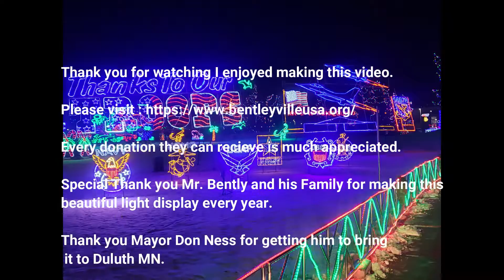2020 Bentleyville in Duluth Minnesota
2020 Bentleyville in Duluth Minnesota at Bayfront.

In 2001 Nathan Bentley first started decorating his home in Esko, MN for the Christmas season.  For the next two years he continually added more lights to create a larger holiday light display; his home quickly became known as the “House with all of the lights in Esko.”  In 2003 Nathan changed his light display from a “drive by” to a “walkthrough” with Santa Claus visiting on weekends.

Since Nathan was going overboard a friend sarcastically started to call it Bentleyville (referencing Dr. Seuss’s town of Whoville). The name caught on with visitors and “Bentleyville Tour of Lights” was born.

During the summer of 2004, Nathan and his family moved from Esko, MN to rural Cloquet, MN to a larger home for their 4 children. With the new name of “Bentleyville” came a whole new vision for Nathan.  To entice people to drive out into the country a larger and grander Christmas light display was being built.  A 78′ x 24′ high entrance castle made of 45,000 lights was built to greet visitors.  Over 500 illuminated snowflakes hung from trees on his wooded property.  Dozens of light displays were created with new ones added each year.    Fire pits were added for people to gather around and roast marshmallows.  Santa Claus was now a permanent guest every night at Bentleyville visiting with children and handing out a free winter hat and bag of cookies to all the young children visiting with Santa.

 “Cookie House” was built offering free cookies, coffee and apple cider to everyone visiting Bentleyville.  All the walking paths were paved allowing it to be fully handicapped accessible.  A Popcorn building was built to hand out free popcorn to the people as they strolled through the light show. A food and toy drive were started to collect items for the Salvation Army in Carlton County.
As the popularity of Bentleyville grew quickly so did traffic problems with the very limited parking available on a dead-end country dirt road.  The neighbors soon began to express their concerns that something needed to be done about the increased traffic congestion.  After just two years and an estimated 35,000 people visiting, Nathan decided the only way to solve the traffic concerns was to build parking lots in nearby horse fields owned by area neighbors. Visitors would be bused in by hiring nine 72 passenger school buses to transport visitors from two parking fields to the entrance of Bentleyville.  After just 5 years of hosting Bentleyville at his residences and transporting over 72,000 people by school bus, in 2008 Nathan thought it was a good time to take a year off and re-think how everything was working.

 In the fall of 2008 Nathan received a phone call from then Duluth City Mayor Don Ness’s Office inviting him to a meeting to discuss an invitation to host Bentleyville Tour of Lights at Bayfront Festival Park in Duluth, MN.   Nathan thought the new location would be a good fit for Bentleyville and accepted the one-year trial invitation. For the next year planning for the large undertaking of moving Bentleyville to a venue 4 times the size of his residence was underway.  Nathan selected a Board of Directors, formed a 501c3 nonprofit organization, and asked his original Bentleyville team of 25 people to help organize and plan for a Christmas light show.
The excitement of Bentleyville moving to Bayfront Park grew and so did the support of area businesses that wanted the light show in Duluth in hopes of drawing people downtown in the cold and snowy months of November and December.  On Friday November 27, 2009 Bentleyville  “Tour of Lights” turned on its millions of lights to thousands of onlookers for the first time at Bayfront Park in downtown Duluth.bayfront2009
With the success and growing  popularity, Bentleyville each year invests $150,000 adding  additional tunnels, fresh new light displays, new photo opportunities and new and exciting ways to captivate those that have made Bentleyville their holiday tradition.  Santa and Mrs. Claus now skydive in on opening night and fireworks mark the final night of each season.
Bentleyville has gone from a 2-month hobby to a year-round organization which involves  planning,  repairing, purchasing, fundraising and organizing now one of Minnesota’s largest events.  Nathan Bentley still has his pulse on every decision, working every set up day, every meeting and is at Bentleyville every night from lights on to lights off.  He is here right now strolling the park.  You may see him in his red staff coat and signature red  ball cap that says “Mayor Bentley”.